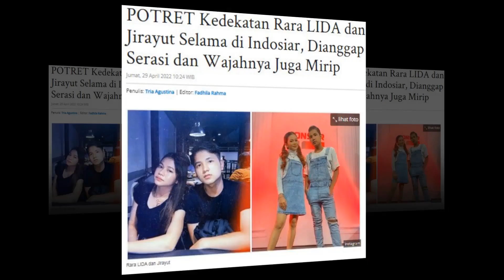POTRET Kedekatan Rara LIDA dan Jirayut Selama di Indosiar, Dianggap Serasi dan Wajahnya Juga Mirip